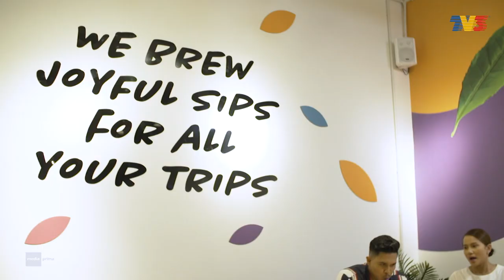Dapur Kita (2019) | Episod 8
Menu: Stew Daging Lembu & Mongolian Meatball Ramen
Ash adalah seorang tukang masak dan instafamous yang sedang meningkat naik. Namun setelah ditinggalkan kekasihnya kerana terlalu sibuk, dia berasa tidak bersemangat untuk meneruskan minat masaknya. Kakanya, Elyana dan anak saudaranya Haris dan kawan rapatnya, Faliq telah membantu memulihkan semangatnya untuk meneruskan busines makanannya. Dia terbuka peluang berjumpa dengan 3 wanita namun hanya seorang yang berjaya menambat hatinya.

Pelakon: Idris Khan, Elly Mazlein, Naim Daniel